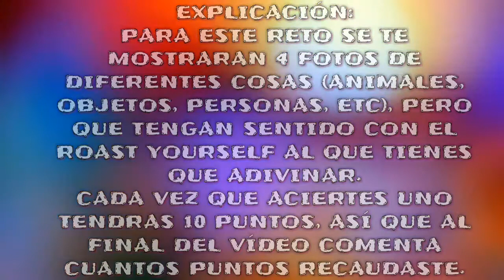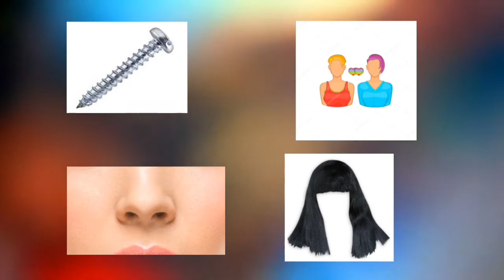4 FOTOS 📷, 1 ROAST YOURSELF 🔥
¡Puedes adivinar esto ROAST YOURSELF!

Estaré subiendo adelantos.

❤Los espero en el próximo vídeo❤
¡Adiós!